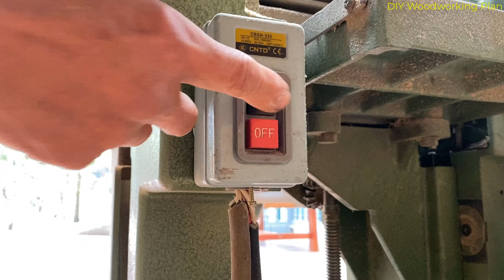4 DIY Woodworking Projects You Can't Miss // Build A Unique Design Table From Strips Of Wood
4 DIY Woodworking Projects You Can't Miss // Build A Unique Design Table From Strips Of Wood
★Hello And See You In The Next Videos !!!